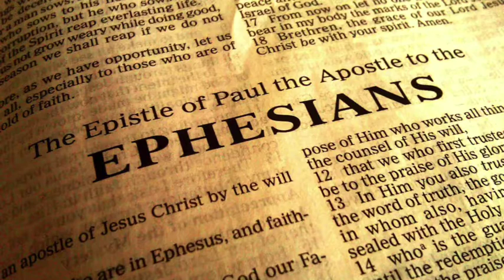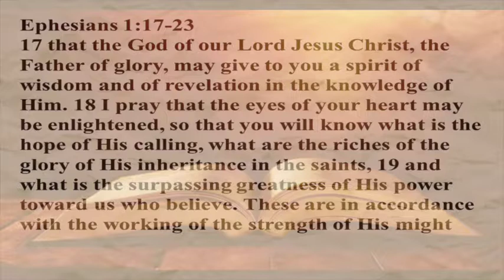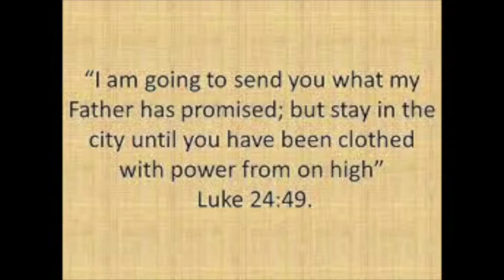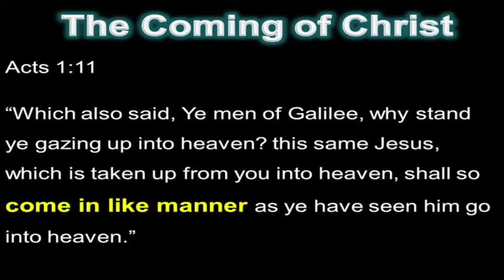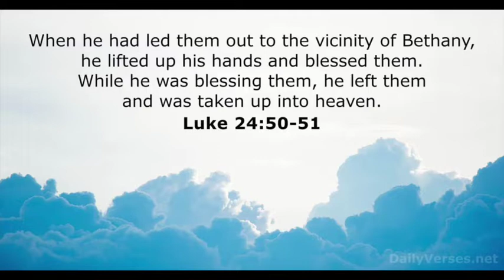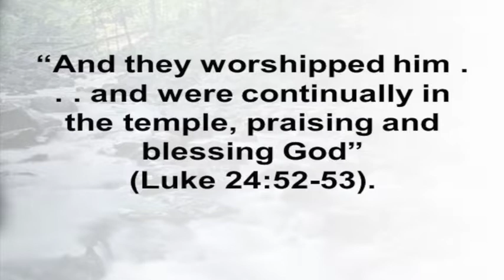“The Feast of Hope” (Luke 24: 46-53) Reflection by Rev Dr Jacob Prasad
Solemnity of the Ascension of the Lord
“The Feast of Hope” Reflection by Rev Dr Jacob Prasad

Second Reading: Ephesians 1: 17-23 or Hebrews 9: 24-28; 10: 19-23
Alleluia: Matthew 28: 19a, 20b

Kadosh Marian Institute of Theology